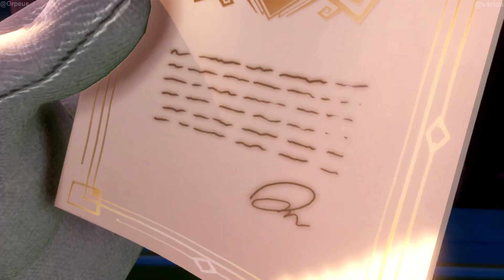路易的洋房3 p1